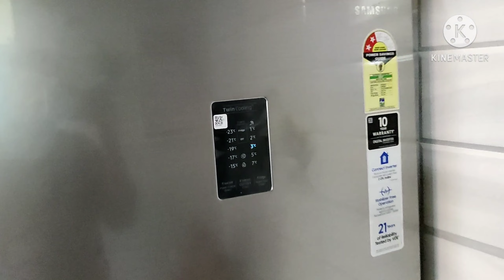My Sister’s House 🏠 | Home Tour | Fun With Kids👶🏻 | Sarika Vlogs